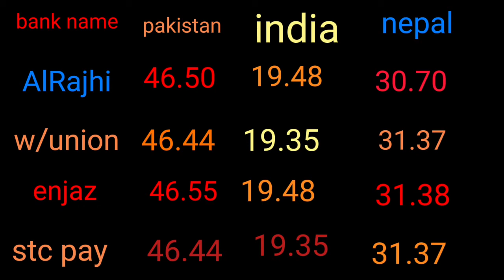11 January 2022